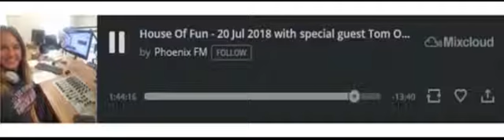Tom Odell Interview on PhoenixFM